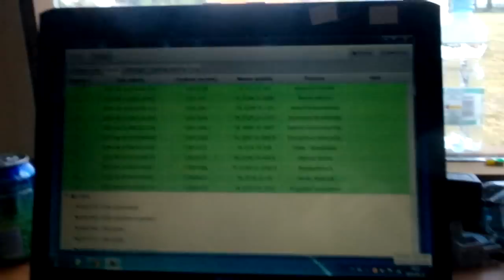WG Czersk - lot konkursowy nr 2 - 24.08.2015r.